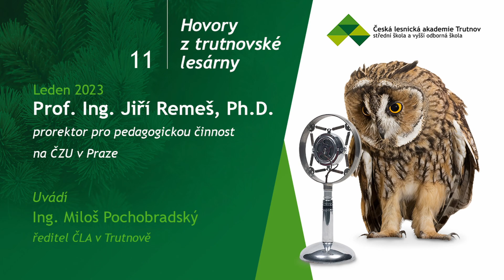Hovory z trutnovské lesárny - prof. Ing. Jiří Remeš, Ph.D.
Rozhovor s prorektorem pro pedagogickou činnost na ČZU Praha a naším absolventem.